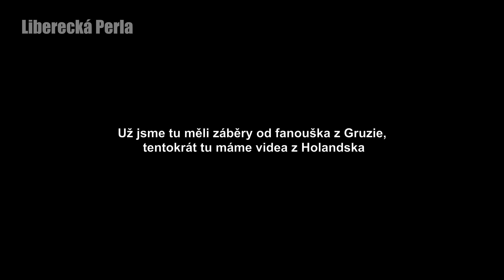Nacouval do fanouška, smyk do příkopu a důchodci za volantem - Perly ze silnic #70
🙏 Děkuji všem fanouškům, kteří mi posílají svoje záběry.

► Kdo jsem?
🙈 Jsem mladý a nezkušený řidič, nemám najeto statisíce kilometrů, ani neřídím 20 let. Nejsem náhrada za autoškolu, nebo za řidičský průkaz.